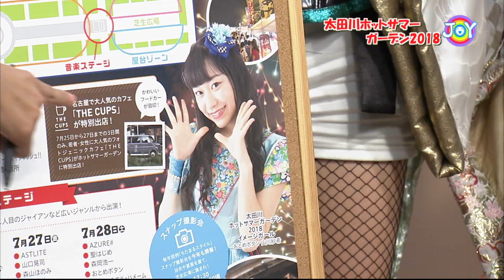ちたまるJOY 2018年7月13日放送：おとめボタン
7月25日から名鉄太田川駅東側　「どんでん広場」で開催される「太田川ホットサマーガーデン２０１８」の音楽ステージに出演するおとめボタンのみなさんをご紹介！